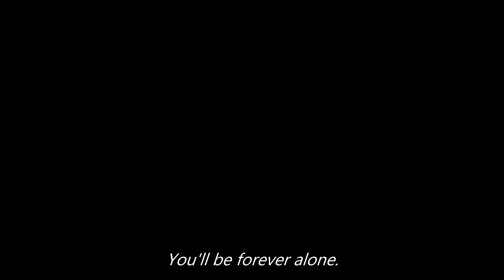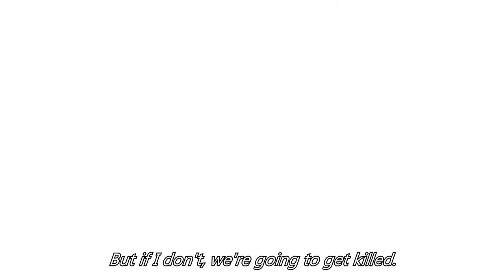Mob Psycho 100 [AMV] - "People Need People"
Spoilers through season 2 of Mob Psycho 100.

A big thank you to my patrons and to my friends who beta tested this video!

Alex Acosta
Anthony Vlachos
Brandon Darkflame
BreatheSmile
Malgur
Mast
Matthew Crawford
Nick21
Nolen Holbrook
SkylordDragonX
Stefio
Young Rob

                       3:56 - 6:32 - "Love at First Sight" by Fractured Light Music

My Instagram, where I post video previews and other stuff!